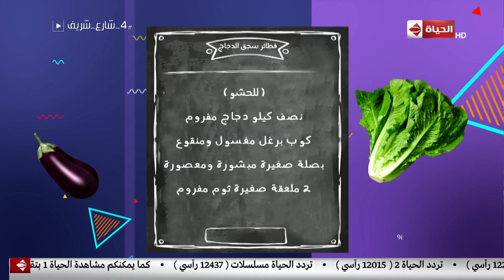4 شارع شريف - طريقة عمل " فطائر سجق الدجاج" مع الشيف أميرة فهمي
4 شارع شريف - طريقة عمل " فطائر سجق الدجاج" مع الشيف أميرة فهمي
جزء من حلقة اليوم (2 مارس 2019) من برنامج 4_شارع_شريف للأعلامي شريف_مدكور وفيها فقرة المطبخ مع الشيف أميرة فهمي وطريقة عمل " فطائر سجق الدجاج" وطريقة عمل " شتانجل"، وفقرة الصحة والطب مع دكتور أحمد عوض الله يتحدث عن متي يتم أخد المنشطات لعلاج تأخر الإنجاب، ولقاء مع مصممة الأزياء نهى حامد وكوليكشن كاجوال صيف وخريف 2019 ، ولقاء مع أ/ عاطف بكر عجلان رئيس مجلس إدارة شركة ناشونال إيجيبت للسياحة وعروض خاصة "الحج والعمرة ".